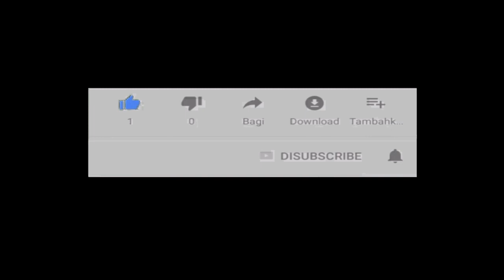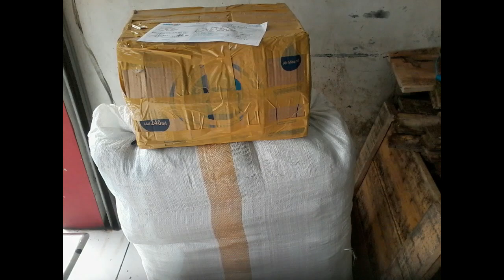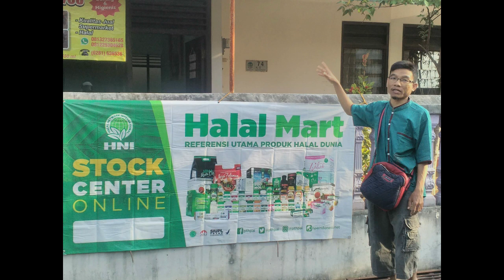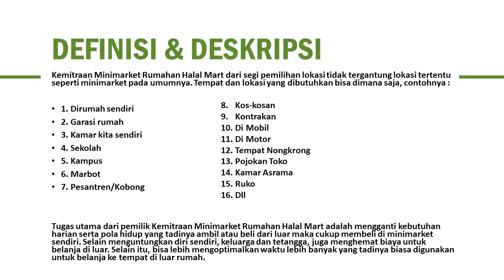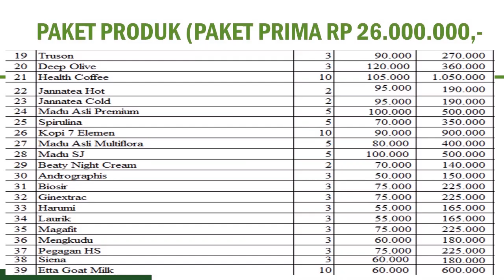reseller dropship gratis di Kabupaten Belu WA 081282707458